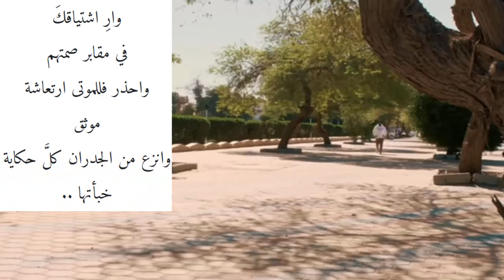هوّن عليكَ2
من ديوان سلطان السبهان (مع خلفية موسيقية) _______
حسابي في الباتريون: